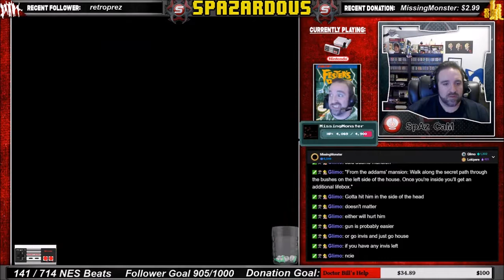NES Beats: Fester's Quest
Fester's Quest for the Nintendo Entertainment System. The 142nd game to beat on my quest to destroy all 714 Nintendo Lic games. Pretty chill game. Not to hard to push through. As long as you got potions you can just pretty much tank all the bosses. Stand in the right spot an the last boss cant even hit you.